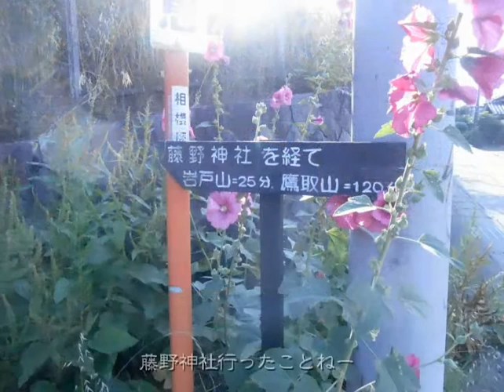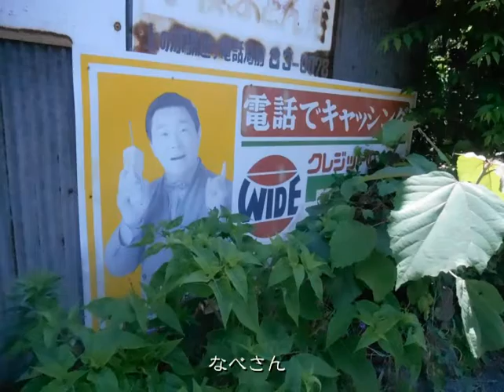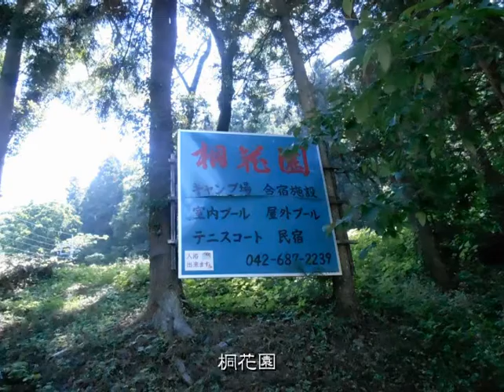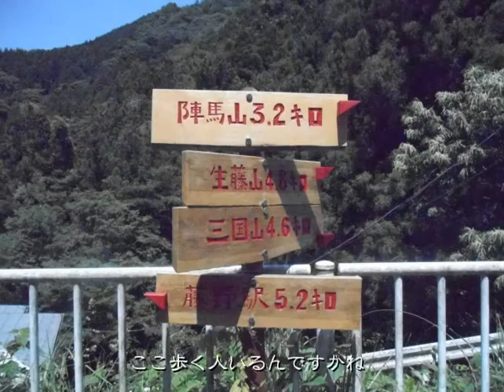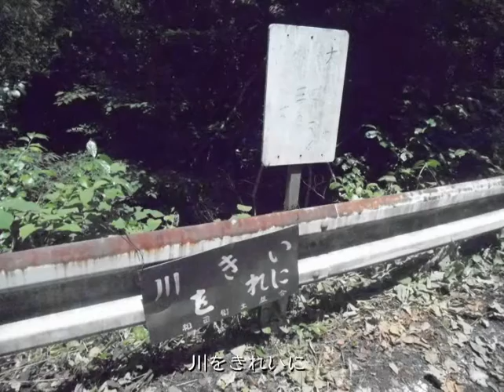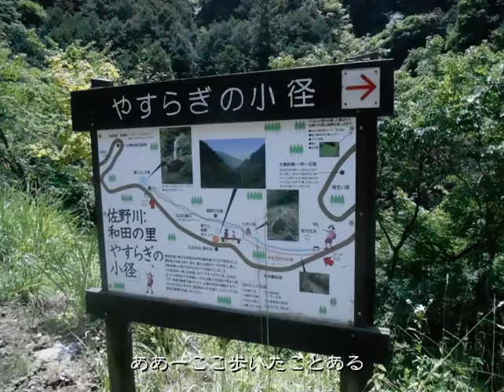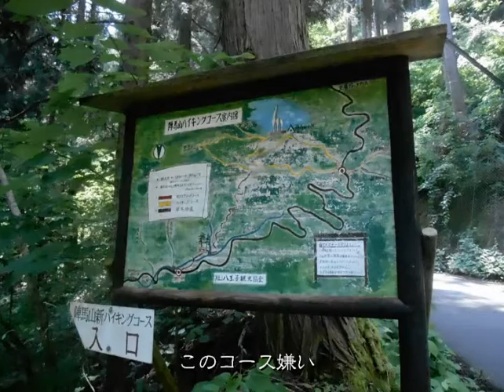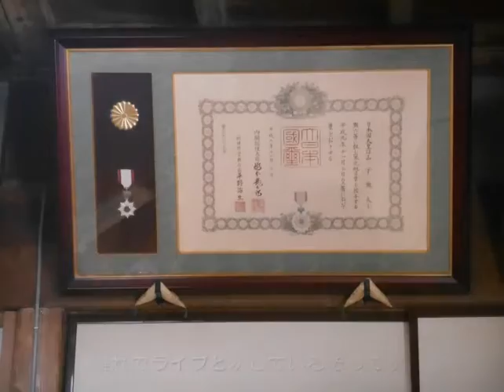散歩の変人- 小渕ふれあいの森-平成28年6月18日撮影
藤野駅から陣馬高原下バス停まで歩きました！